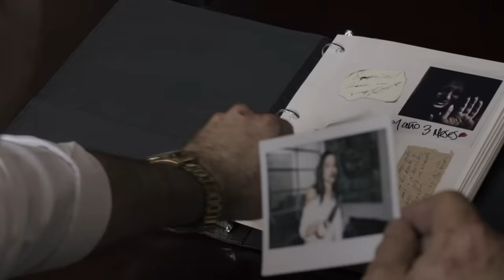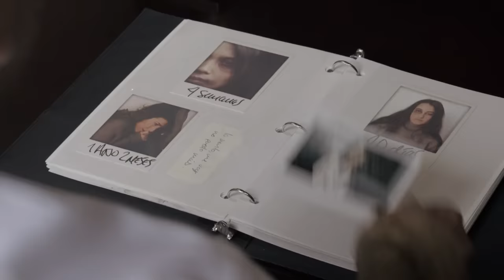El Señor de los Cielos 6 | Capítulo 73 | Telemundo Novelas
Video oficial de Telemundo Novelas El Señor de los Cielos 6. Ismael Casillas promete una buena recompensa a la Embajadora de Venezuela, si le confirma que Ámbar Maldonado dio el pitazo a la DEA, para arrestar a Javi.